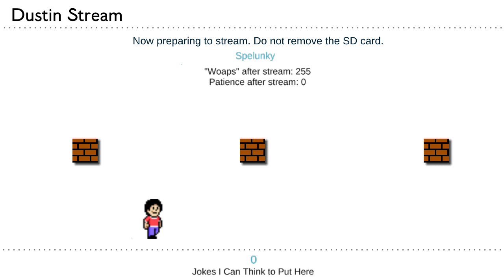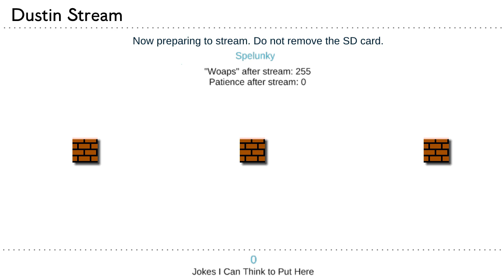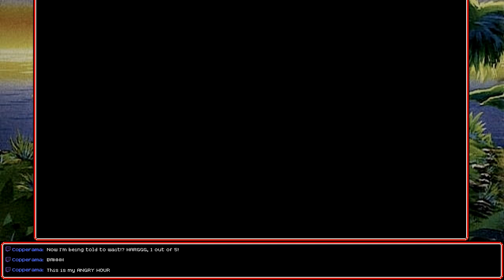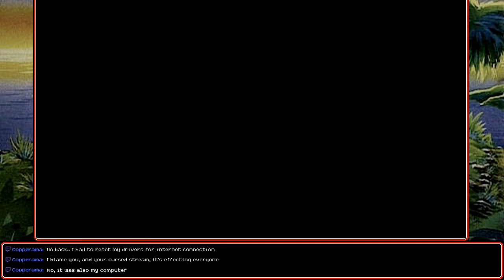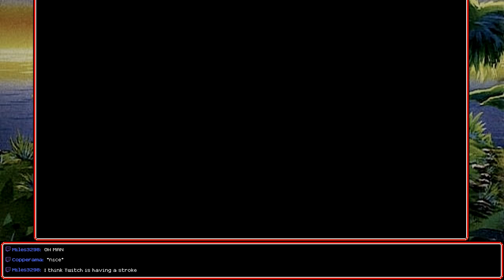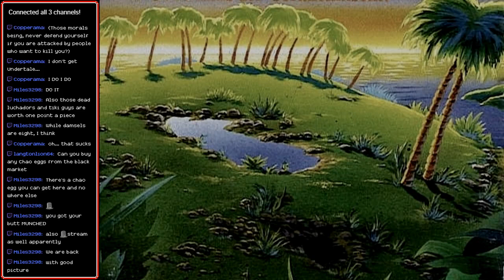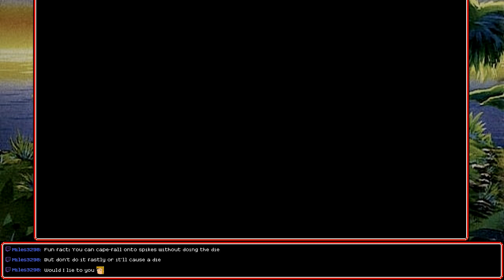[Stream] Spelunky (Part 6)